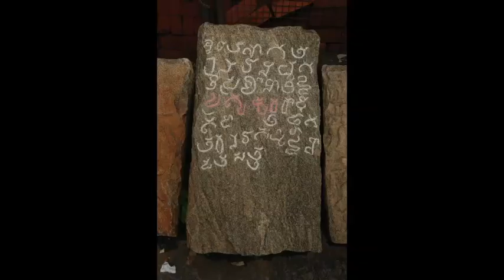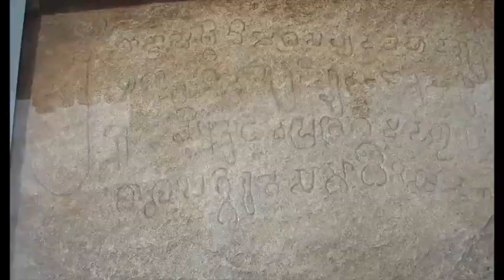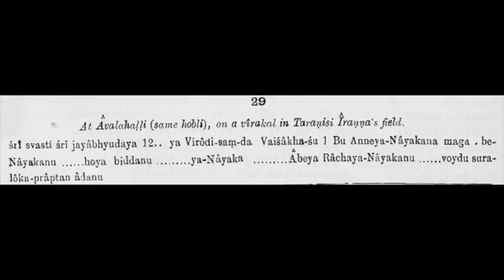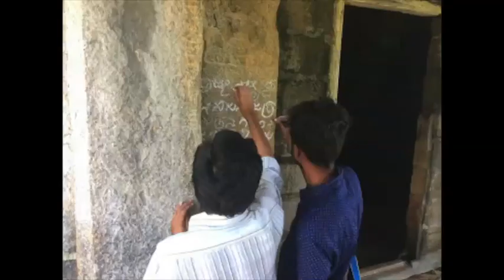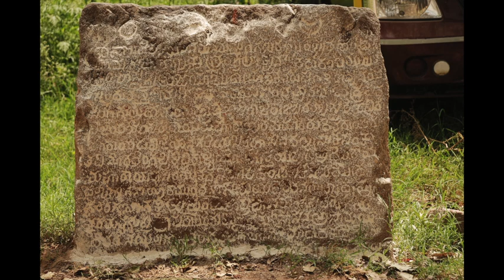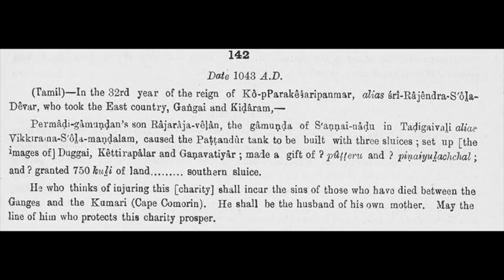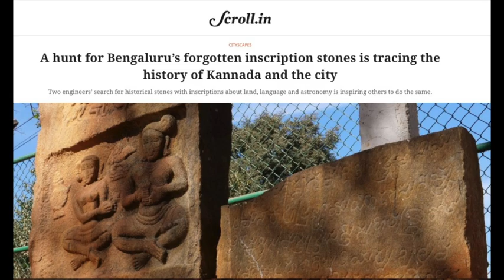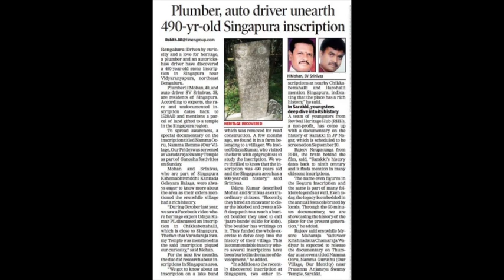Vinay talks to JImmy on Mirchi95 FM station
This program was aired on 03-Oct-2018